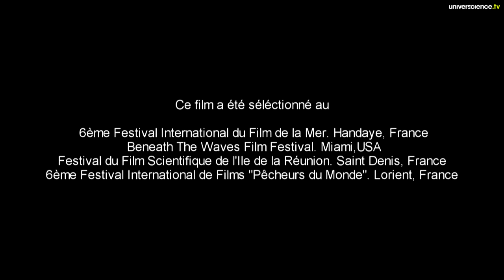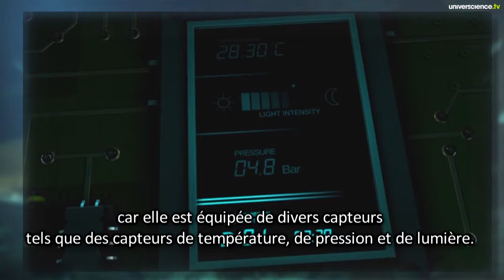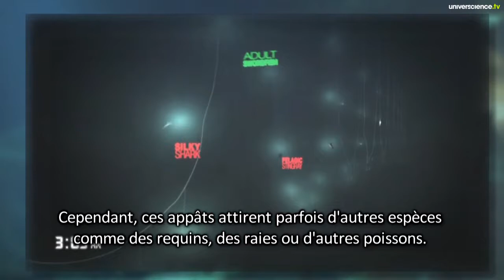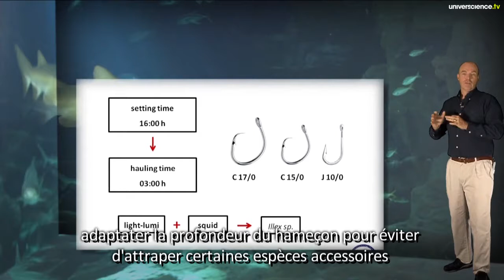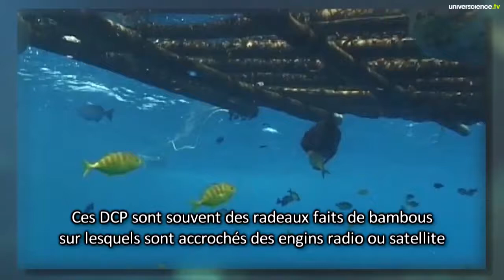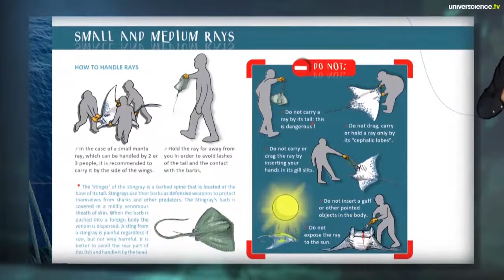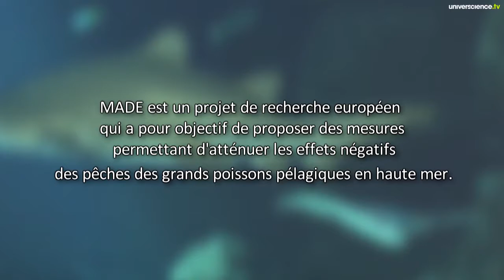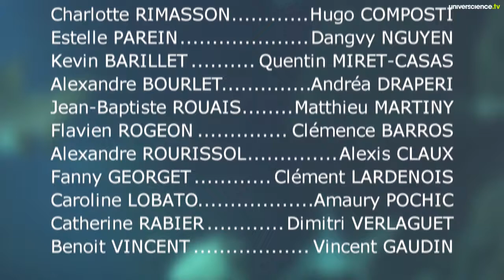Le projet européen MADE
Dans le cadre du 7e Programme cadre, la direction générale de la recherche de l'Union européenne a financé le projet de recherche MADE (atténuation des impacts écologiques négatifs de la pêche de haute mer). Le projet vise à proposer des mesures pour atténuer les effets négatifs des impacts de la pêche sur les grands poissons pélagiques dans l'océan.
En se concentrant sur les thoniers senneurs tropicaux qui utilisent des dispositifs de concentration de poissons DCP et les palangriers pélagiques, l'objectif a été atteint grâce au développement des connaissances appropriées sur l'écologie comportementale des espèces (avec un accent particulier sur les requins pélagiques), ainsi que sur les pêcheries elles-mêmes.
Le projet a rassemblé 13 partenaires de 8 pays différents (France, Espagne, Portugal, Italie, Grèce, Belgique, Brésil, Seychelles) et des recherches menées dans les océans Indien et Atlantique, mais également en mer Méditerranée. Ce film montre quelques aspects de la la recherche qui ont été développé dans le cadre du projet MADE pour atténuer les prises accidentelles par les palangriers pélagiques et senneurs tropicaux tunapurse.